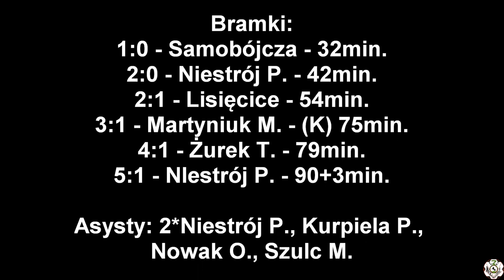28.05.2022 LZS Racławiczki - LZS Lisięcice 5:1 (2:0)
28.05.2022 LZS Racławiczki - LZS Lisięcice 5:1 (2:0)